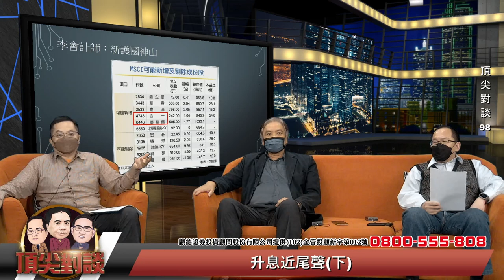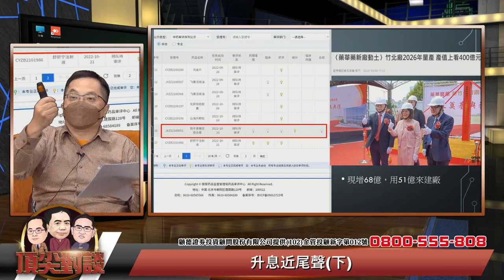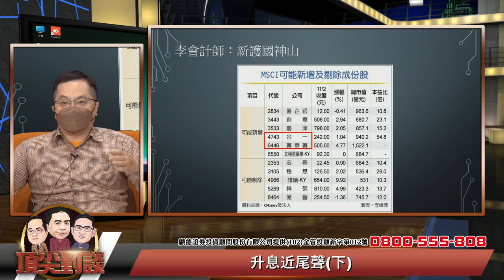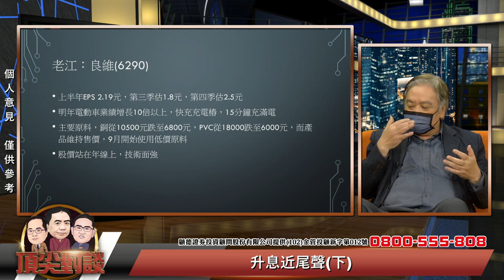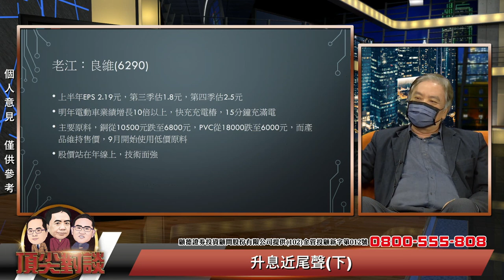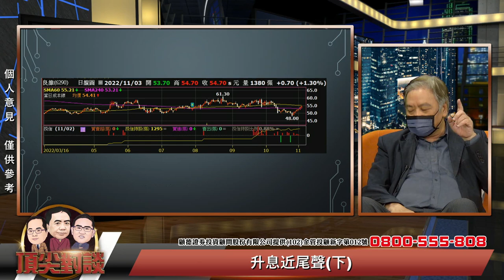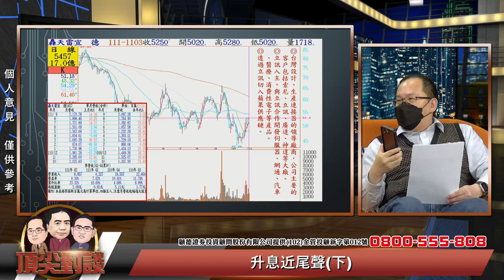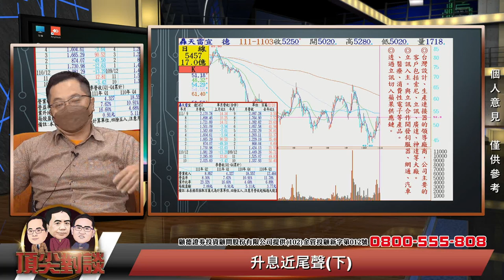2022/11/04 頂尖對談〈98〉升息近尾聲?(下)